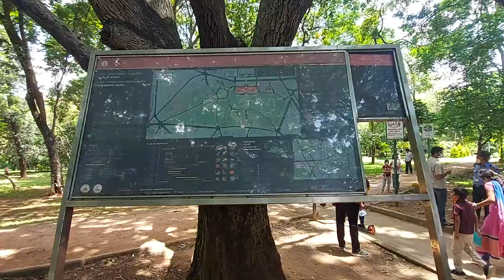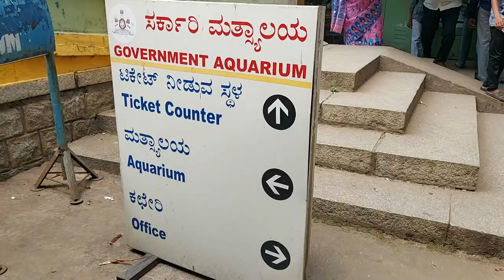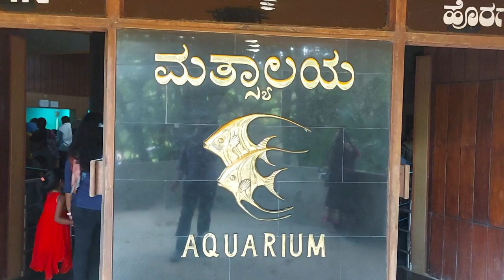Cubbon Park Bangalore | Garden City Bengaluru | Perfect for one day trip | Bangalore Aquarium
Cubbon Park Bangalore | Garden City Bengaluru | Perfect for one day trip | Bangalore Aquarium | Weekend Rush |